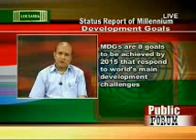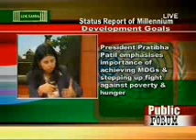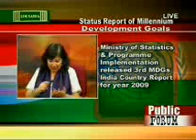MDGs Debate on Lok Sabha TV India 2010 (Part1).wmv